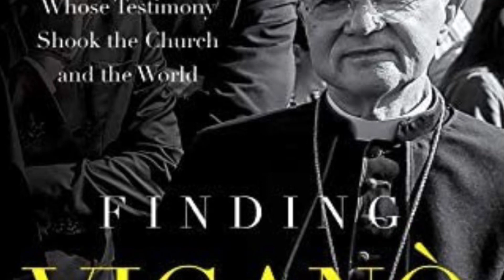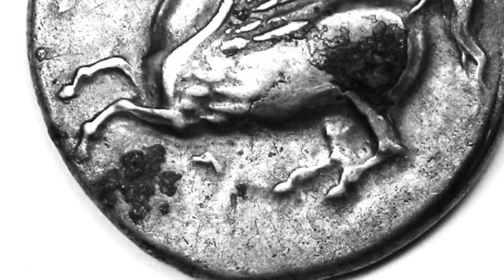Dr. O’Meara exposes a lying “Factchecker”, 119-127.